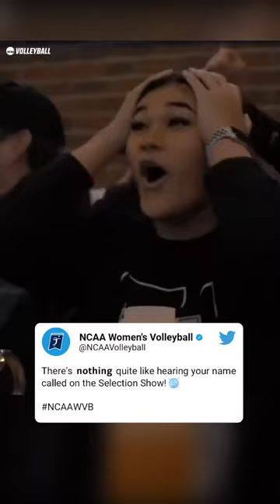What a moment 🙌🏐